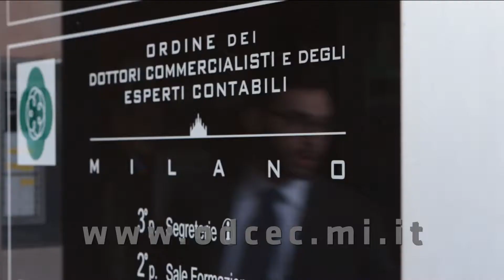ORDINE DI DOTTORI COMMERCIALISTI DI MILANO '17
Riccordate la famosa battuta di "Vi Presento Joe Black?" "Le tasse e la morte sono inevitabili". Cosa altro dire di un Ordine serio ed ambizioso? Ecco L' Ordine dei dottori commercialisti.